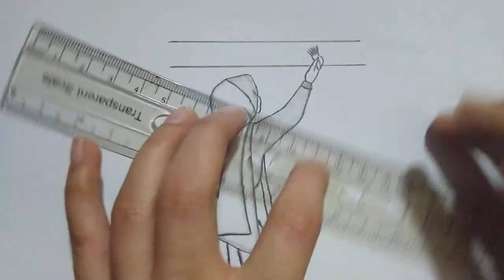Drawing a veiled girl Ramadan 2023 step by step for beginners | Girls drawing